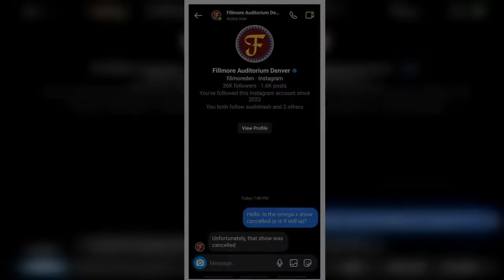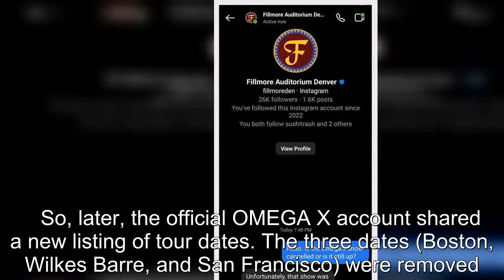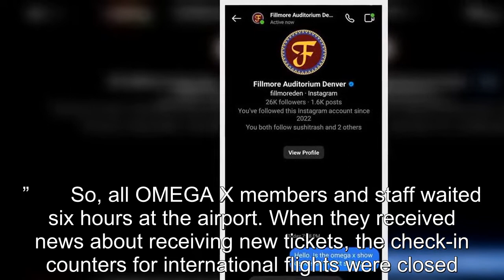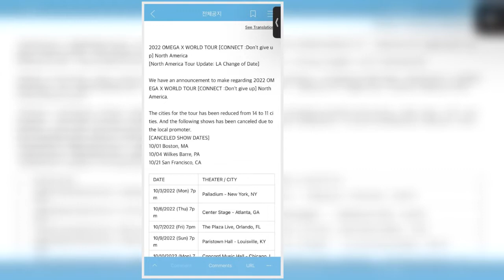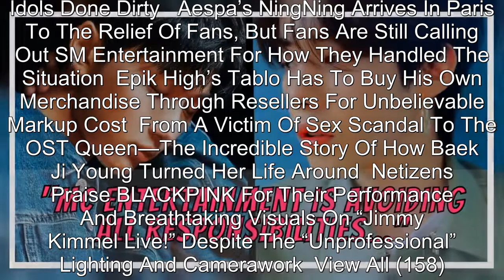Spire Entertainment Calls Out MC Entertainment For Irresponsibly Handling OMEGA X's US Tour